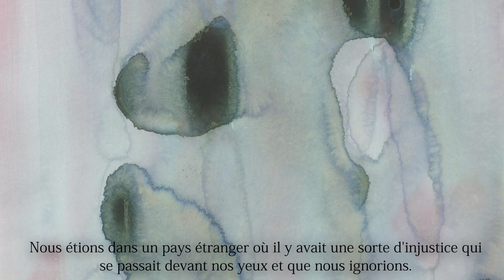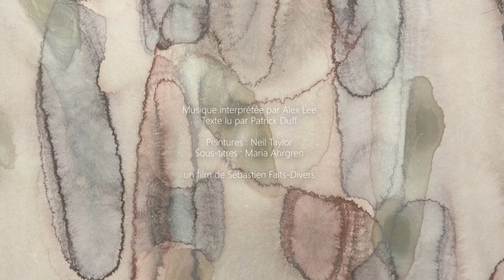PATRICK DUFF - The Singer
'The Singer' is the autobiography of Patrick Duff, lead singer with the alternative rock band Strangelove between 1991 and 1998. Out on 22nd November, 2022.

This is a story about a boy who hears angels singing... A teenager who falls in love with music and who trips and falls into a band called Strangelove...
The story of a young man who sings songs about dust and stars...
The story of a singer who flies to the top of the skies and falls to earth and finds his way home...

A film by Sébastien Faits-divers